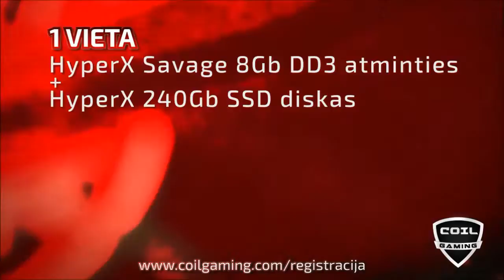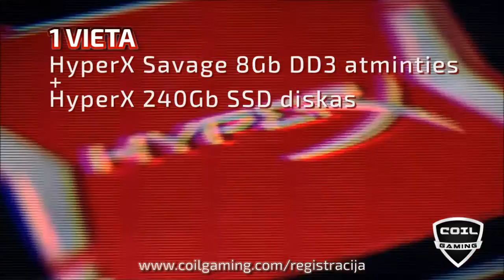Fireside Gathering VIlnius II 2015 09 06 Finals | Coil Gaming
Rugsėjo 6 dieną, Vilniuje įsikūrusiame bare „Switch“, 38 žaidėjai išbandė jėgas CoilGaming surengtame „Hearthstone“ turnyre. Daugiau nei šešias valandas kovoję žaidimo meistrai galų gale išsiaiškino, kuris jų šį kartą pajėgiauias. Finalinę dvikovą komentuoja Lietuvos „Hearthstone“ čempionas Artūras Retromind Adomavičius ir nuolatinis CoilGaming balsas Jonas Aristtad Čepulis.